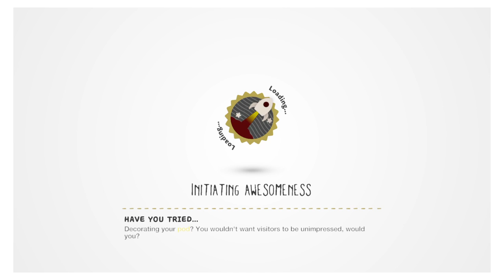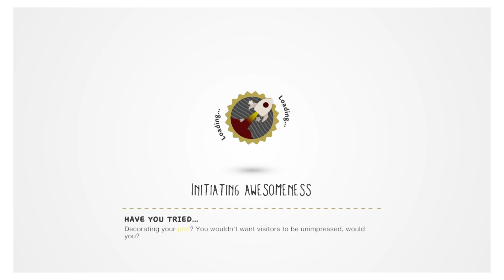LittleBigPlanet™3 (US)_20190728202533